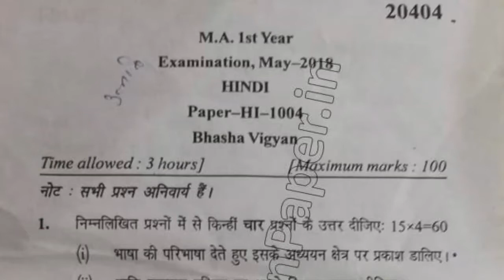MA Hindi DDE 1st Year Bhasa Vigyan Question Paper